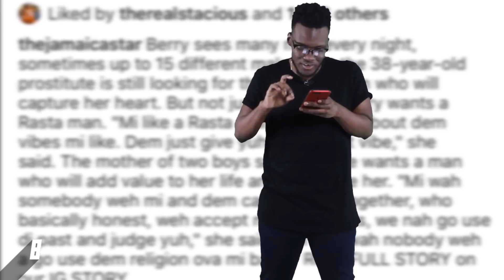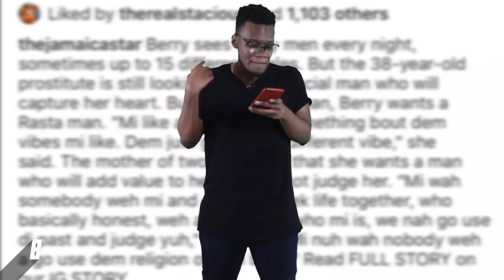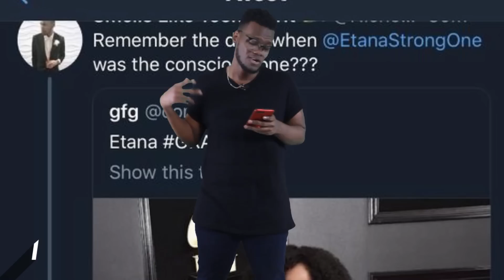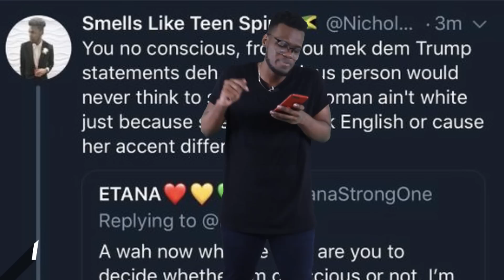Etana Trumps In Twitter Tirade | Asafa Marries Model In Mobay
Asafa gets married to long time girlfriend, Tami Chynn pregnant again, the prime minister does the genna bounce plus so much more in this weeks Social Media Countdown.